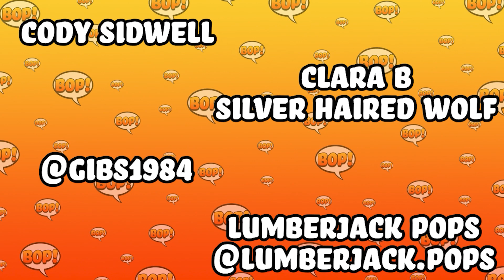$100 FUNKO POP MYSTERY BOX DUEL! + FUNKO SODA OPENING! CHASE?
Check Out The mystery Boxes featured in today's episode!

BeardofPOP!
12340 W. Highway 42